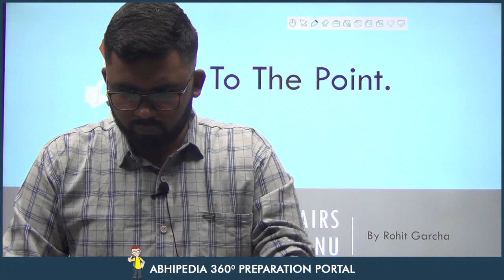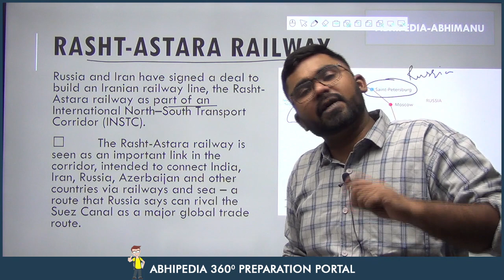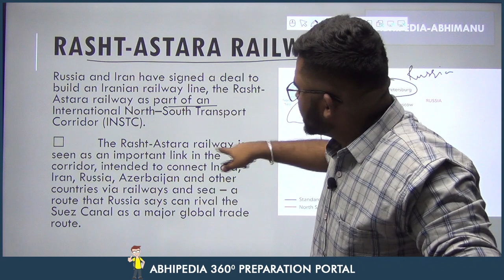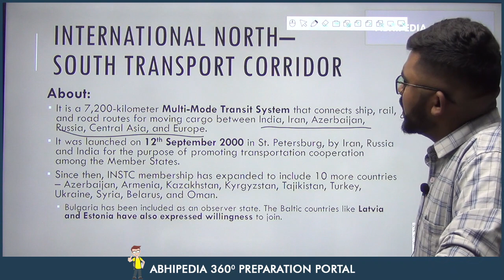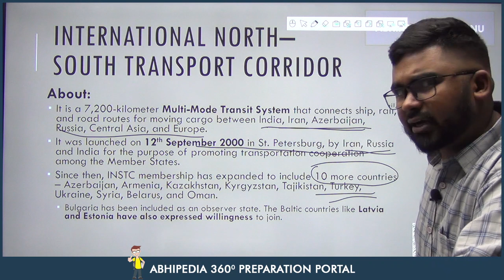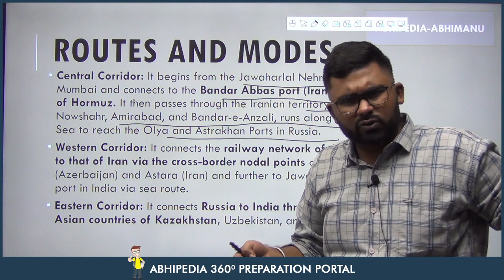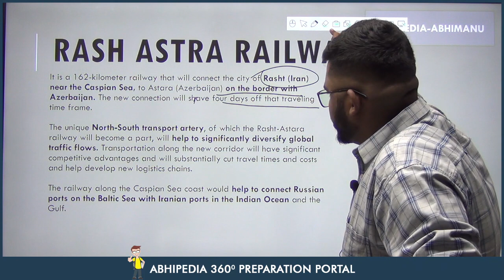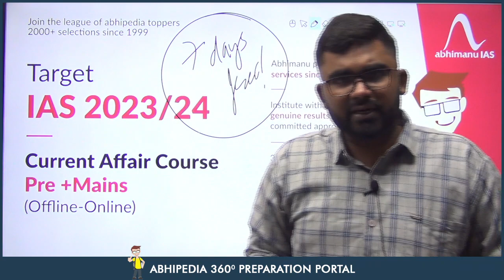UPSC CSE 2023 | To The Point | Current Affairs Series | Rasht-Astara Railway | By Rohit Sir